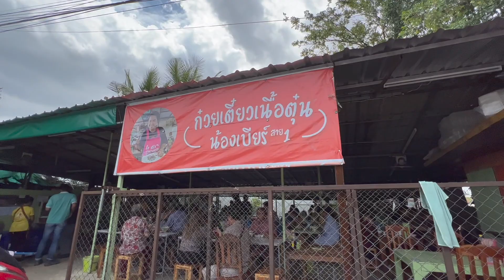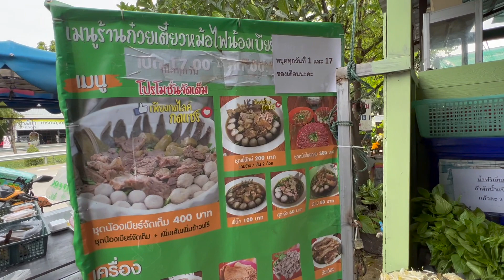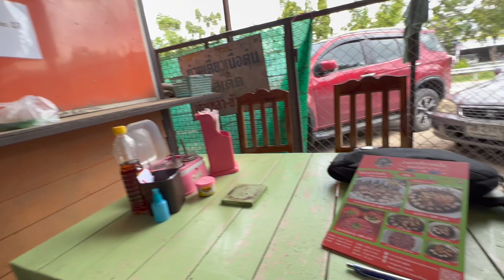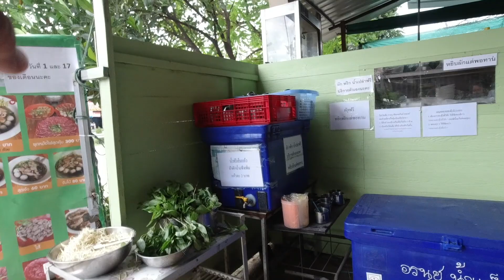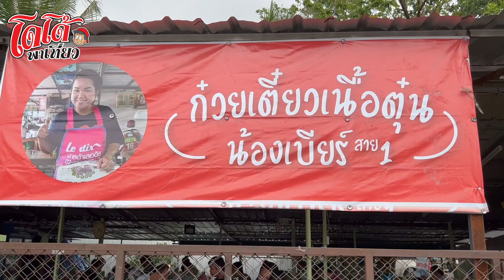ก๋วยเตี๋ยวเนื้อตุ๋น ชามใหญ่ มีตัวเดียวอันเดียวด้วย ชิ้นใหญ่ สะใจ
ผ่านมาหลายครั้งทำไมคนเยอะ อย่างนี้นี่เอง